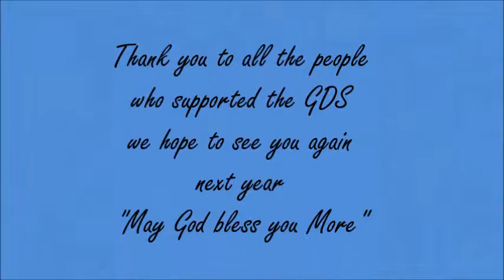Global Day Of Service @ Missionaries of Charity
A day full of realization and inspiration with the Sick and the Abandoned.